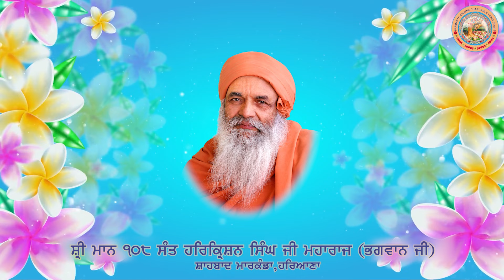Mel Leho Dayal | Bhai Kuljeet Singh Ji | Nairobi Wale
Kirtan recording from the January 2024 Birthday Celebration Program for Shri Maan 108 Sant Dalel Singh Ji Maharaj (Virakat).